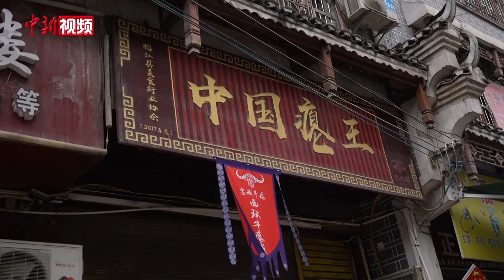“村超”带火贵州榕江小镇“牛瘪”产业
5月以来，贵州省榕江县“村超”乡村足球联赛持续火爆网络，除了观看精彩的赛事，众多游客还纷纷“打卡”榕江县的美景与美食。在距离榕江县城不远的忠诚镇，游客排起长队品尝榕江特色美食——牛瘪火锅。看“村超”吃“牛瘪”成为了游客前来旅游的标配。
据榕江县忠诚镇党委副书记、镇长杨胜鑫介绍，“村超”期间（星期五、星期六、星期天）每天的营业额达到50万元，3天达到150万元，这个是平常营业额的8到10倍。